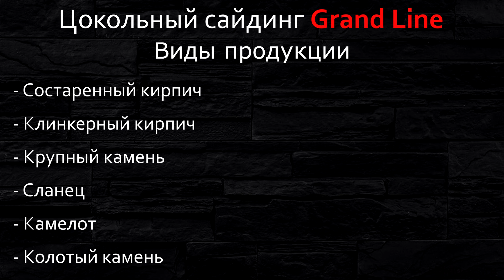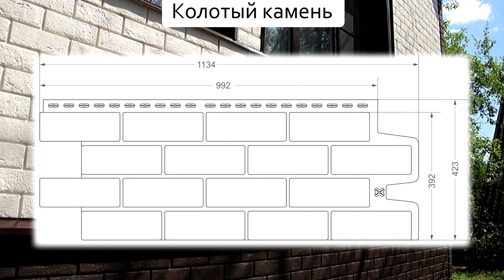Фасадные панели Grand Line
Компания Гранд Лайн выпускает фасадные панели в нескольких сериях. В каждой серии предлагается несколько цветовых решений.

Внешняя фактура цокольного сайдинга Грандлайн имитирует натуральные камень и кирпич.

Мы предлагаем полный ассортимент продукции Grandline - виниловый и металлический сайдинг, фасадные панели, кровельные материалы и т.д. Конкурентные цены, замер, доставка и монтаж.